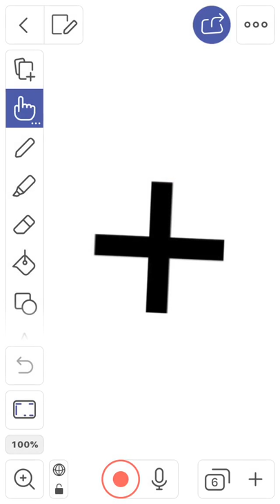Le roi lion 2 🦁❤️